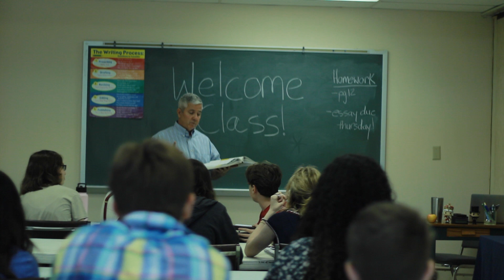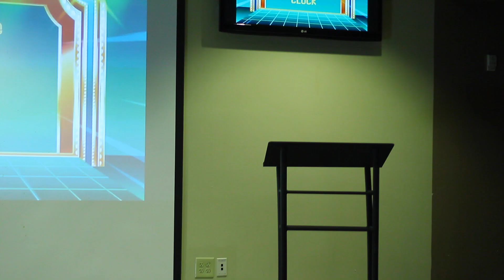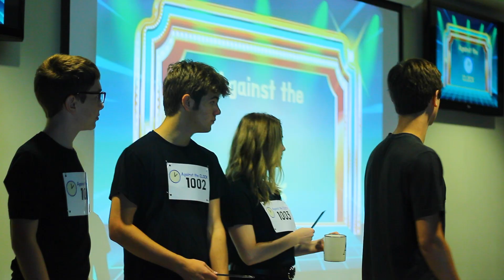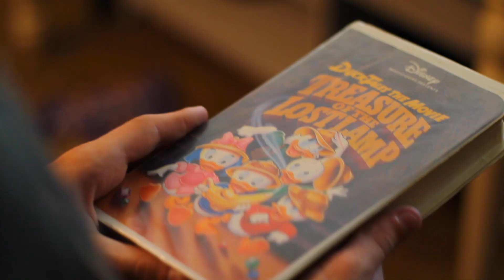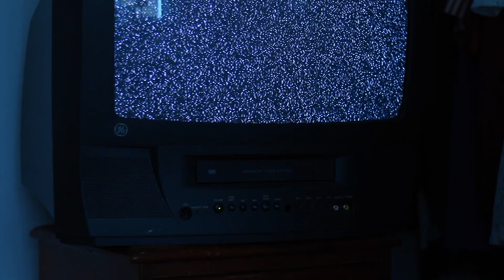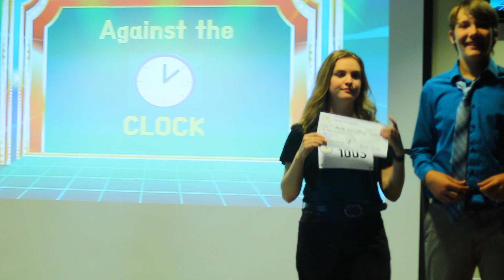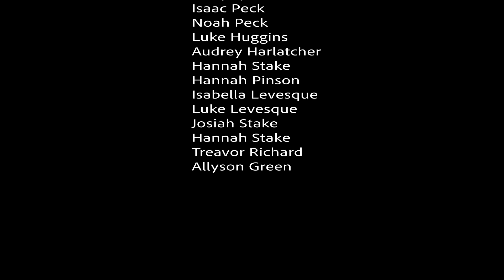Against the Clock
When a new time traveling game show called Against the Clock is announced, Joey and Owen enter to try and win 1st place.